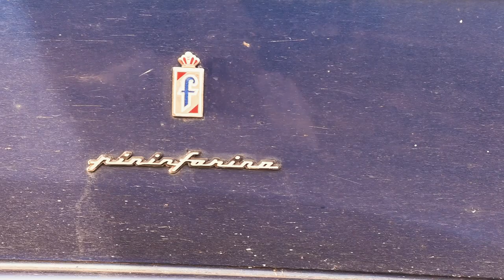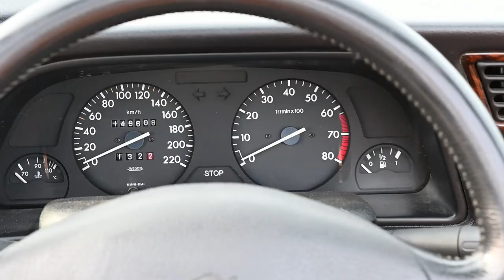ESSAI Peugeot 306 1.6L CABRIOLET : PARFAITE pour un JEUNE ??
Salut les Bougnats !

Aujourd'hui, on vous présente un super modèle. Venez avec nous et parcourez les routes à bord de cette vidéo où on vous présente cette magnifique 306 Peugeot cabriolet !